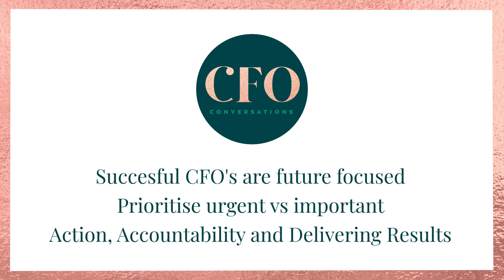Don't get stuck in a management rut | CFO Conversation #028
CFO Conversation - #028 As a leadership team be clear on the important and urgent priorities. Ensure you have accountability and responsibility throughout the leadership and executive team. It cannot all fall on the CFO's plate, share the load and bring the whole business on the journey to success. As the true leader and partner to the CEO its your job to ensure the direction & strategy is understood across the leadership team and that all key players are focused on their responsibility to deliver that result.